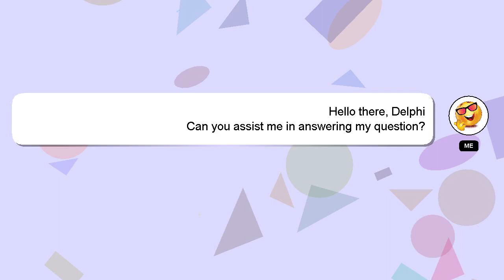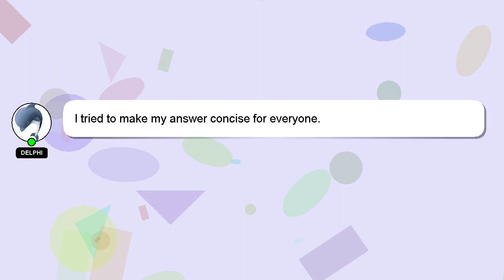How to register educational assistance dswd?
Here's a brief description of who I am, Nice to meet you, I am Delphi. I am here to provide you with assistance in answering your questions. - How to register educational assistance dswd?

Let me know if you have more specific questions or concerns by leaving a comment or starting a chat. A 'heart' from me will be given as a sign of appreciation for your answer.

*2 What we are experimenting :*